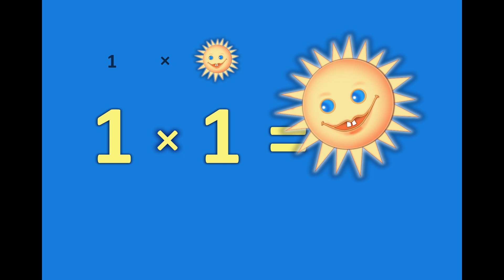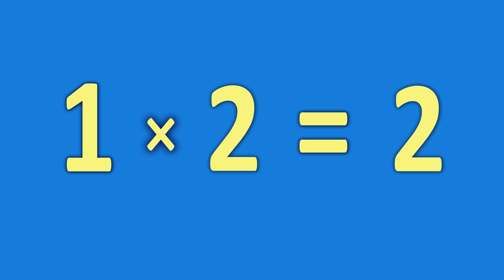Matematyka dla najmłodszych // MNOŻENIE //